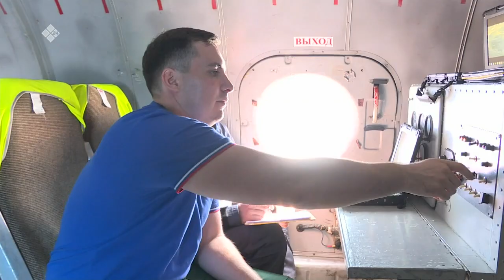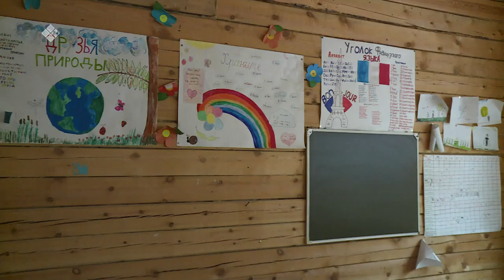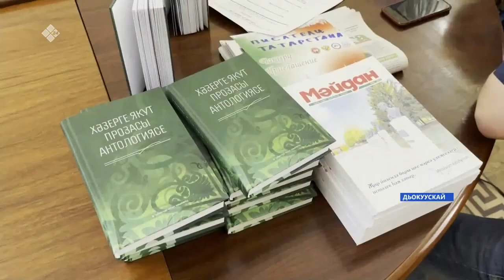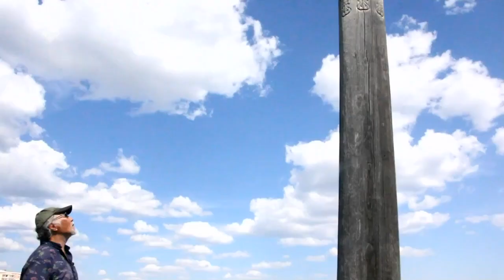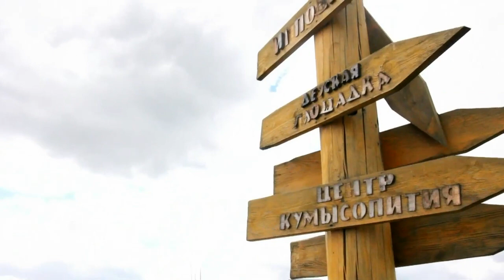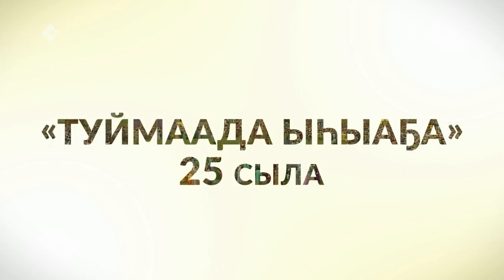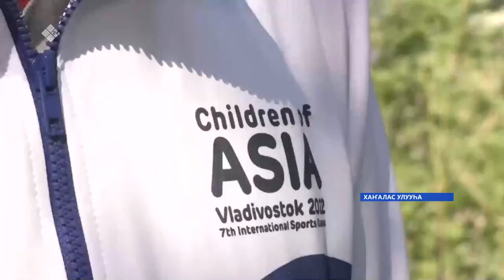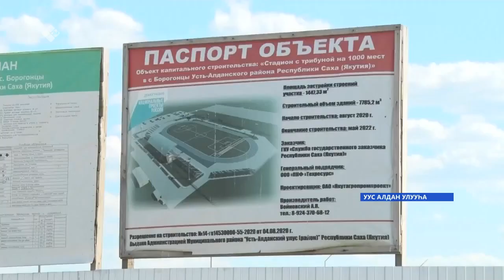Күнтэн күн. «Саха Сирэ» информационнай биэрии (25.06.22)